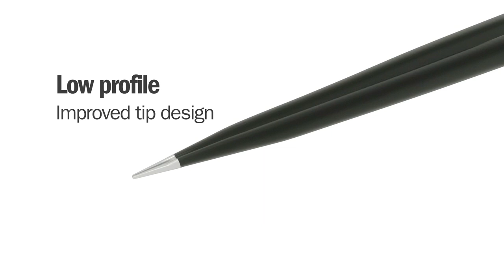Swyng® non-stick Bipolar Forceps, single-use – Product Trailer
The right instrument for your surgical needs:

Discover our new disposable non-stick bipolar forceps product line – designed and manufactured in Germany!

The Swyng non-stick bipolar forceps, single-use, combine high quality with innovative design. Our proprietary non-stick technology was developed to reduce sticking and charring during coagulation – thanks to optimal heat transfer capabilities. The innovative product design featuring a dynamic curved shape follows the natural ergonomics of the hand for improved comfort and ideal balance.

Available now with straight and angled tip styles for precision and versatility in the

Product availability is subject to regulatory approval in individual markets. Products may therefore not be available in all markets.

Das passende Instrument für Ihre chirurgischen Bedürfnisse:

Entdecken Sie unsere neue single-use non-stick bipolare Pinzetten-Serie!

Die Swyng non-stick bipolare Pinzette, single-use verbindet hohe Qualität mit innovativem Design. Unsere eigenentwickelten non-stick-Technologie reduziert das Anhaften von Gewebe während der Koagulation – dank des optimalen Hitzetransfers. Das innovative Produktdesign folgt mit seiner dynamischen, geschwungenen Form der natürlichen Ergonomie der Hand für verbesserten Komfort und ideale Balance.

Jetzt erhältlich mit geraden und gewinkelten Spitzen für Präzision und Vielseitigkeit im OP

Die Produktverfügbarkeit ist abhängig von regulatorischen Vorschriften in einzelnen Märkten und kann daher variieren.